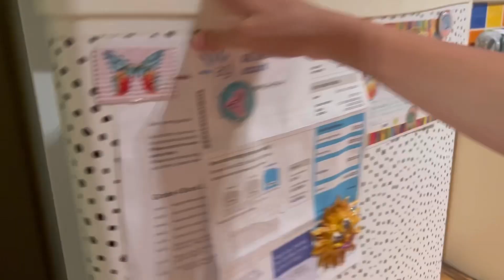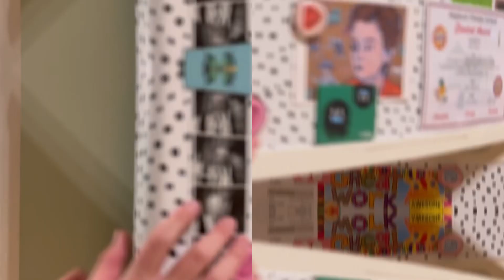Trying The WEIRDEST Food Combinations!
Members:
- Ward
- Reid
- Jay